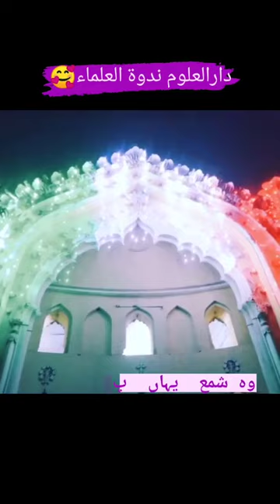Darul uloom Nadwatul Ulama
Video from Son Of Sardar